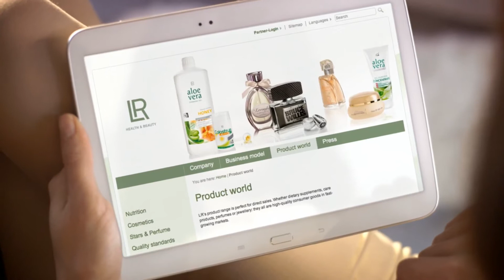LR Health & Beauty Turkey More Quality For Your Life